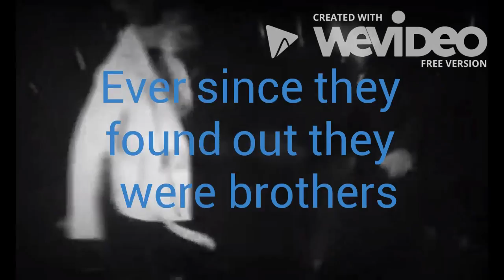Seventeen at My Fingertips Trailer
Wattpad:KaiIsJisoo's
KaiIsJisoo's out
Instagram for book spoilers:Jisoossvtpad